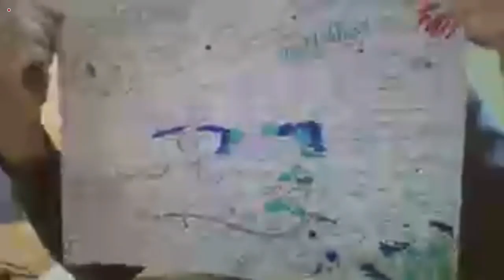SoNaRR2020 launch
Here's the launch event for SoNaRR2020, our second State of Natural Resources Report (SoNaRR), required under the Welsh Environment Act 2016.